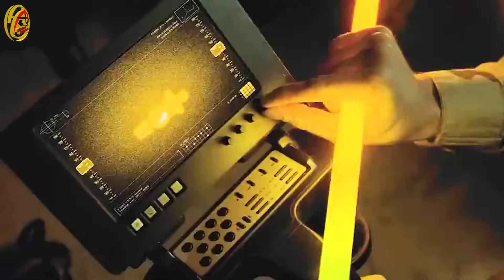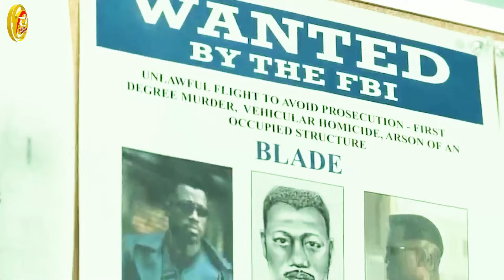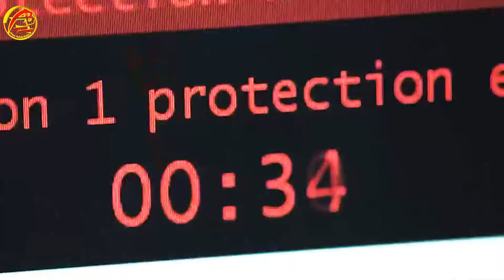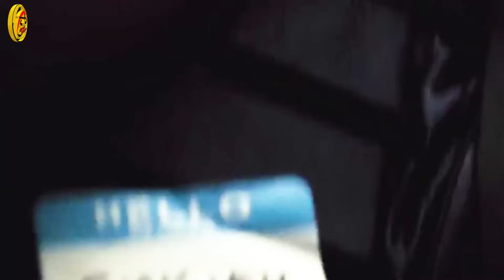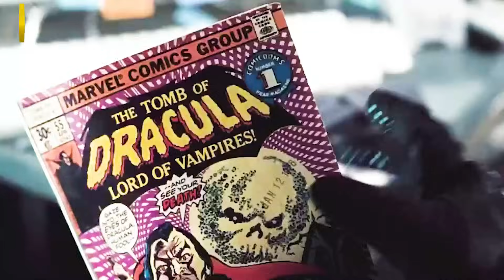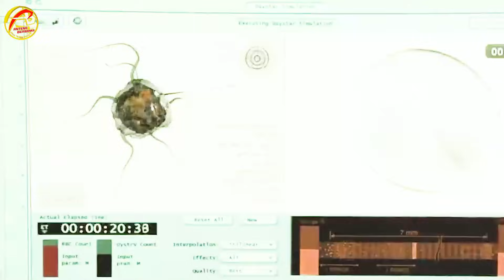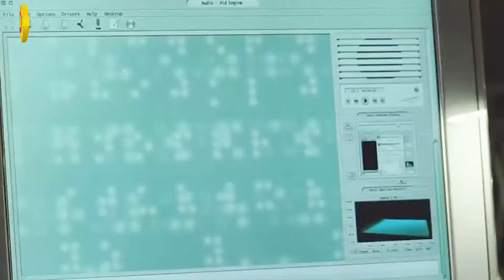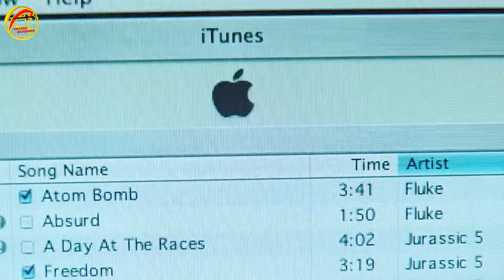BANGKITNYA SOSOK MENGERIKAN VAMPIRE PERTAMA DI DUNIA BERUSIA RIBUAN TAHUN ‼️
BLADE TRINITY
Bercerita tentang bangkitnya vampire pertama di bumi berusia 4.000 tahun
Sekuat apa cenah vampire tersebut.